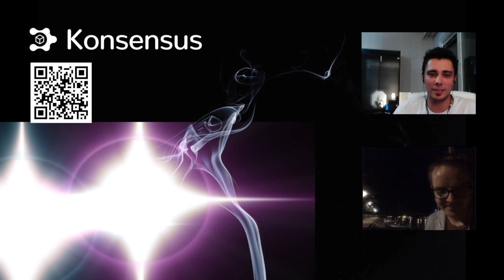#18 Maanantai-illan Konsensus: BCash Trash Talk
Miksi BCash (Bitcoin Cash, BCH) on huono projekti? Miksi useat Bitcoin maksimalistit suorastaan halveksuvat sitä? Eikö kilpailu olekaan hyväksi? Kuuntele tämä lyhyehkö dialogi, joka toivottavasti hieman avaa asiaa.

Linkit:
Bitcoin Cash Network Highly Centralized, 49% of all Nodes Run on Alibaba’s Facilities: Bitpico

Why is BCH mining so centralized on the Alibaba cloud?

Why Is Blockstream Working With Former Spies?

Hosted by Niko Laamanen & Rafael Eronen from Konsensus.

Konsensuksen Bitcoin osoite: 3ELnGXAdgGtA8w4acWi1BV3KncNM8V7Ffz

Bitcoin: 163EzFU4yFgcD5RvVwum9nDNYKzm3aSwyE

Nikon kirjasuositukset:
The Bitcoin Standard
Man, Economy, and State
Mastering Bitcoin
The Internet of Money
The Starfish and the Spider
Reality Transurfing
Steve Jobs

Nikon suosittelemat palvelut:
Whale lend (korkean koron säästötili kryptoille):

Bitcoin: 33Lnd2nf7aznxizZus1pMyD1CVRT8dSUWq